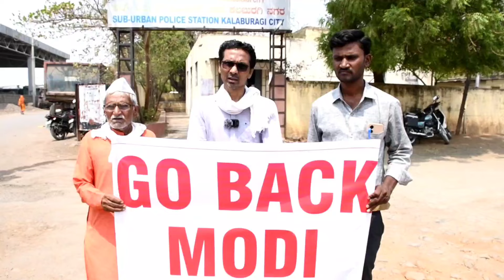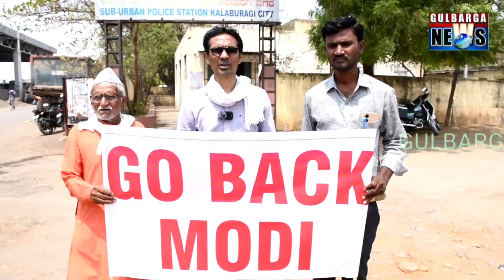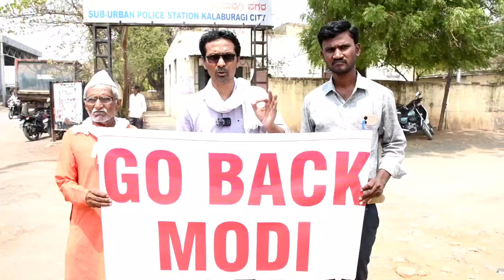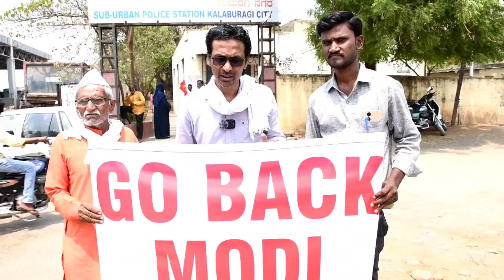Go Back Modi Go Back.Gulbarga CPI Party & Other Party Members Organized Protest Against Narendar Mod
Go Back Modi Go Back.Gulbarga CPI Party & Other Party Members Organized Protest Against Narendar Modi Police Department Detain & Bring to Grameen Police Station